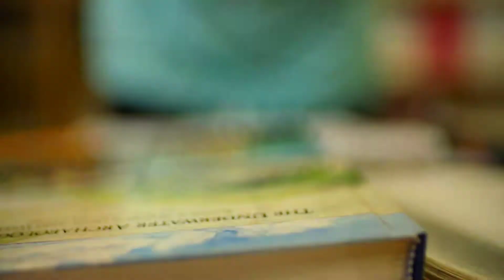Ayam Goreng Kunyit Bawang Putih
Resepi ayam goreng kunyit bawang putih.

10 ketul ayam
2 ulas bawang putih
1 sudu kecil garam halus
1 sudu kecil kunyit serbuk
Secubit perasa [MSG]

Selamat Mencuba.

Semoga perkongsian ini menjadi amal jariah.